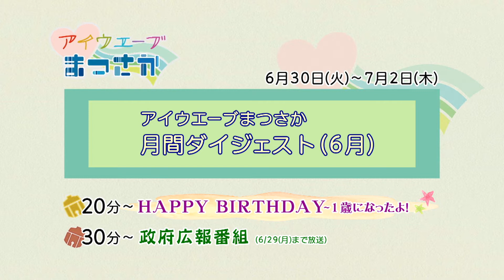松阪市行政情報番組VOL.1371 エンディング